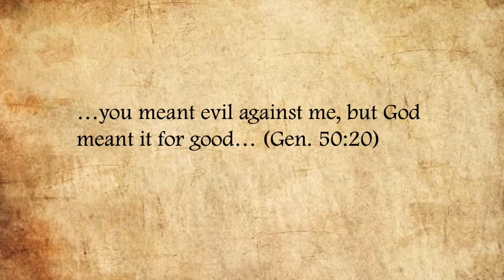The Catechism Minute LD10 27 2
God intends the evil we choose for good.